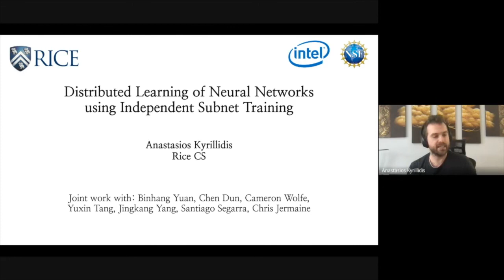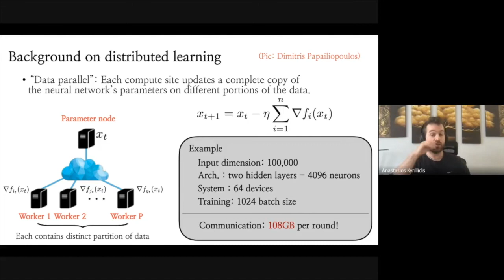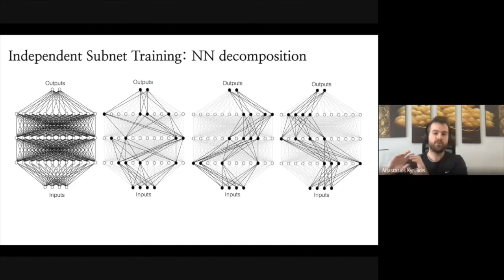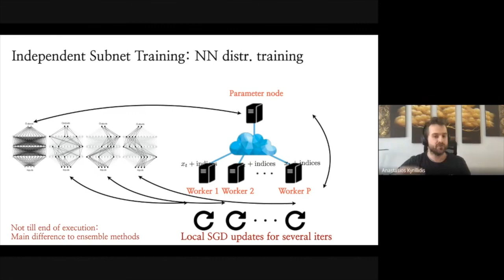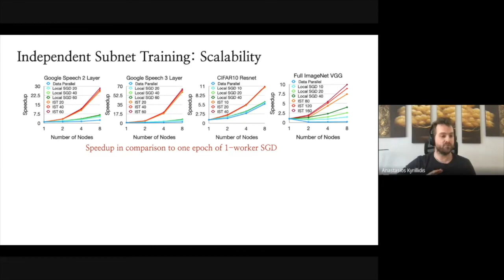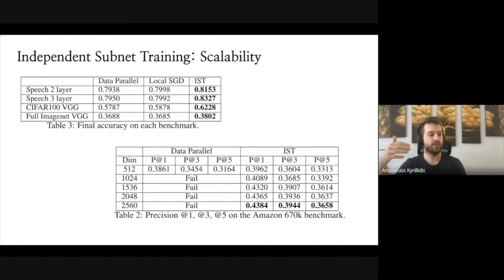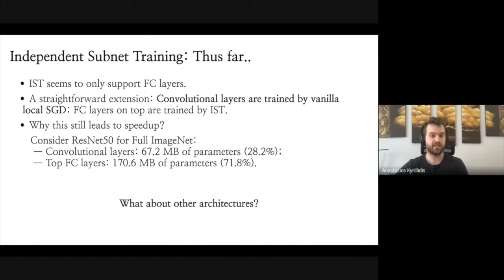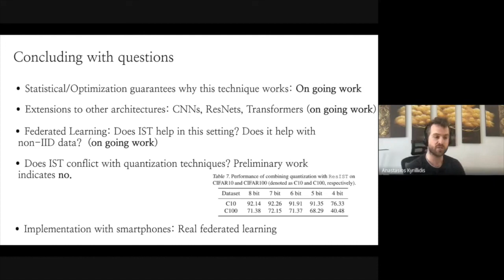Anastasios Kyrillidis - Distributed Learning of Neural Networks using Independent Subnet Training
Guest talk by Anastasios Kyrillidis on "Distributed Learning of Neural Networks using Independent Subnet Training""

This talk is part of the seminar series held by MTL MLOpt

Host: Ioannis Mitliagkas
Organization: Reyhane Askari Hemmat, Arinka Jancarik, Ioannis Mitliagkas

Feb 2021, Montréal.